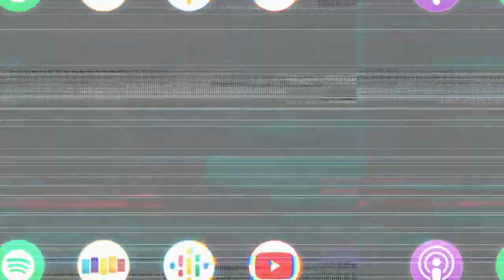TOM CAVANAGH'S CRAZY STORY ON CONAN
How did  Tom Cavanagh react to learning his show was being pulled while in the greenroom before going on Conan?

Tom Cavanagh (The Flash, Ed) joins me this week and opens up about the gratitude he’s developed throughout his career after experiences with hit shows as well as serieses that got yanked. Tom reveals a good deal of maturity by sharing his thoughts on self knowledge and understanding for who you are as a person. We also talk about the idea of breaking superhero acting stereotypes, a crazy story he had while on Conan, and running gags he has on set of The Flash.